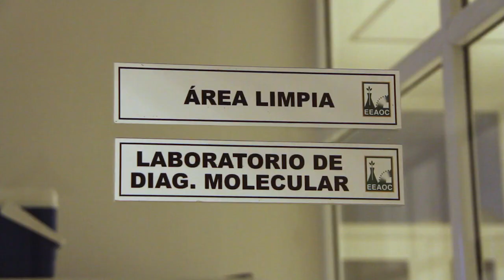SIEMBRA Y COSECHA TV: Cómo monitorear a Diaphorina citri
El ing. Marcelo Lisondo, técnico de la Estación Experimental Agroindustrial Obispo Colombres(EEAOC), nos hablará sobre la inspección visual y el uso de trampas amarillas, como dos herramientas que se complementan, para detectar la presencia de Diaphorina citri en plantas cítricas.